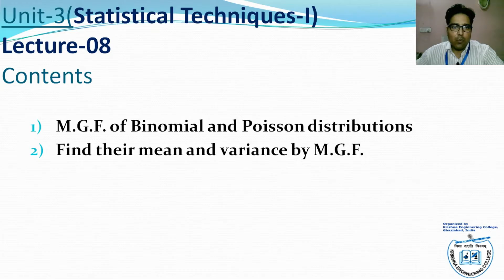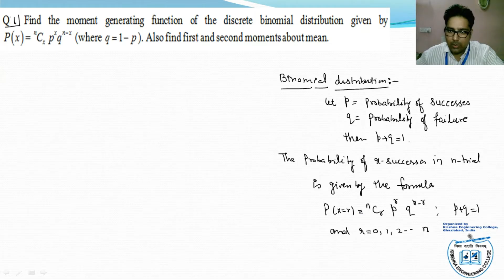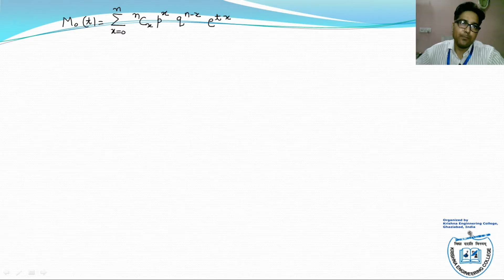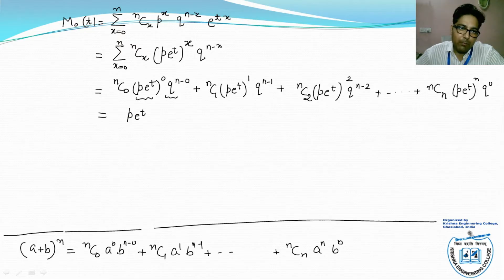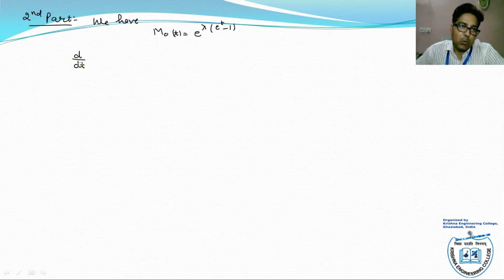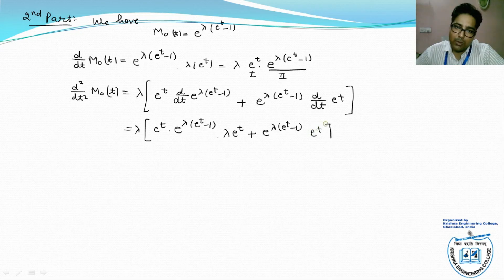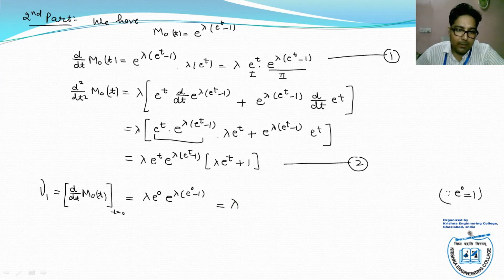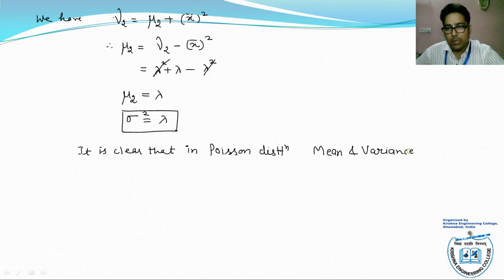M.G.F. of Binomial and Poisson distribution | AKTU Maths-IV BAS-302/402 Unit-3, Lecture-8.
This is the 2nd lecture on MGF and in this lecture we will learn about M.G.F of Binomial and Poisson distributions. Also we learn about mean and variances of both Binomial and Poisson distributions.

Engineering Mathematics-IV(KAS-302/402).
Everyone can contact with me by telegram with my channel name.